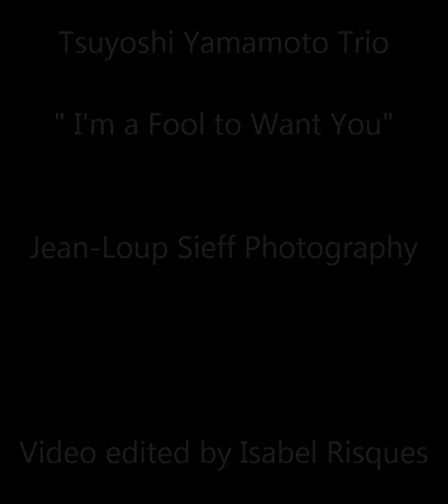Tsuyoshi Yamamoto trio - I am a fool to want you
From the album "Midnight Sugar"  (1974)  - Jean-Loup Sieff Photography

Tsuyoshi Yamamoto (piano) Isoo Fukui (bass) Tetsujiro Obara (drums)

Label: Three Blind Mice